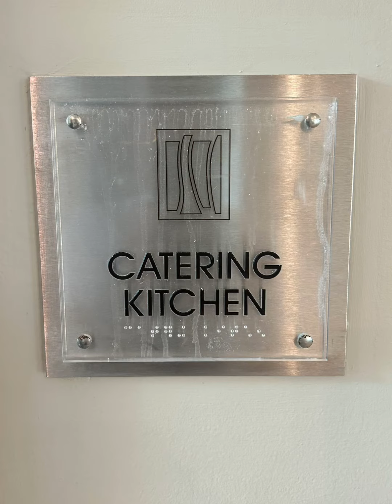Mercato, Naples - Price Decreased! NOW $669K WOW! MLS 223047793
Mercato in Naples is where lifestyle meets the best of SWFL with luxury boutiques, great dinning, and walking distance beach.

Own your own spot in Paradise!!!